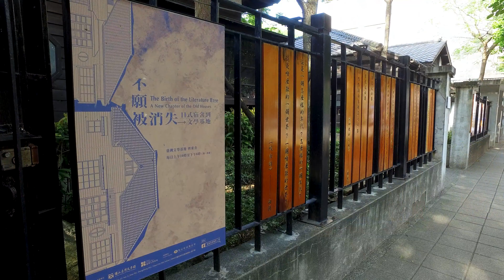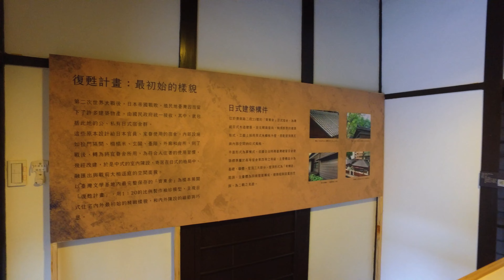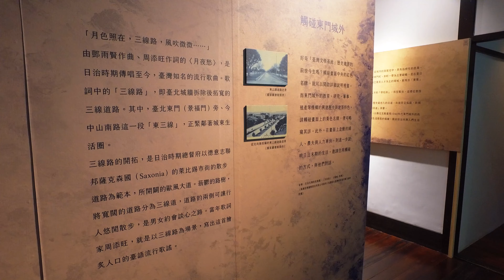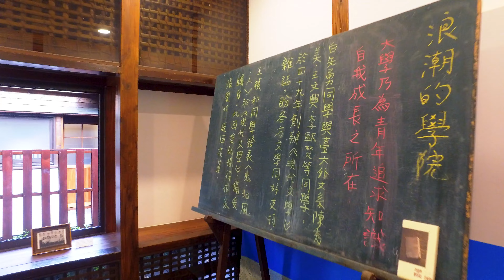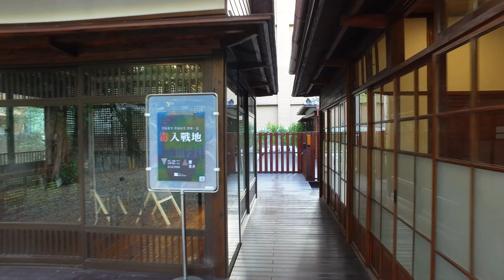[4K] 台灣文學基地 20210501 OSMO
台灣文學基地